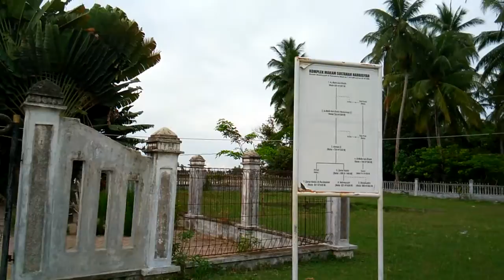Ziarah Mahabbah Kuburan Keturunan Malikus Shaleh, Geudong, Aceh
silahkan Berlanggaanan